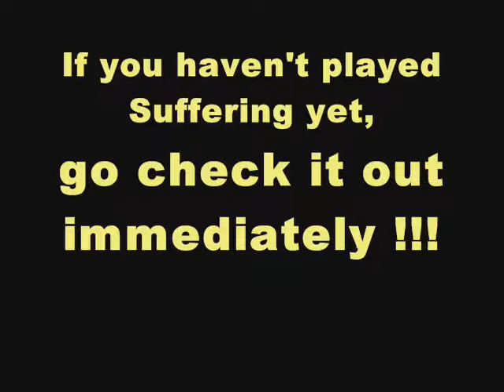The Suffering Tribute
Tribute to a great game The Suffering.